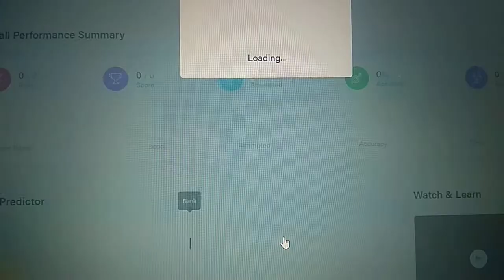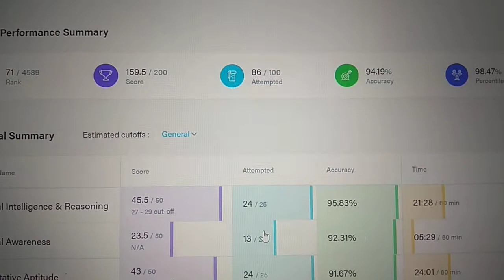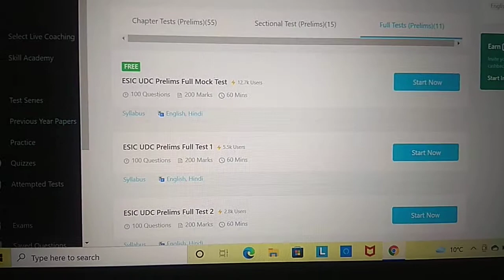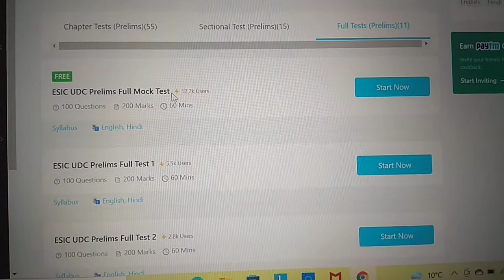ESIC UDC Mock - 1 || Testbook All India Mock Test